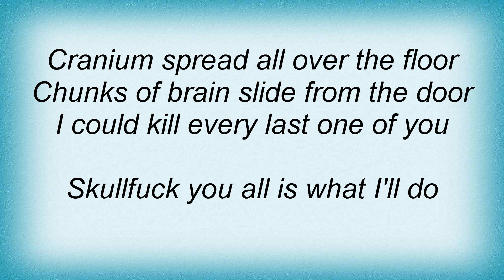Aborted - Skullfuck Crescendo Lyrics